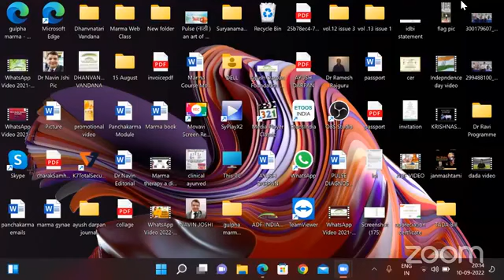क्लिनिकल आयुर्वेद संभाषा 10-09-2022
हमारी वेबसाईट :
​हमारे फेसबुक पेज पर विजिट करें।
*Share The Link as much as possible